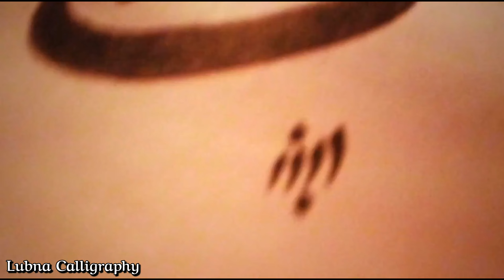كُن فَيَكُونُ Kun-Fayakun | Be & it is| Kun Faya Kun | Arabic calligraphy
كُن فَيَكُونُ
Kun-Fayakun | Be & it is| Kun Faya Kun | Arabic calligraphy ‎@LubnaCalligraphy

الأعظم.علم

إِنَّمَا أَمْرُهُ إِذَا أَرَادَ شَيْئاً أَنْ يَقُولَ لَهُ كُنْ فَيَكُونُ,كن فيكون,سر كن فيكون,قول كن فيكون,قل له كن فيكون,ماهو سر كن فيكون,انشودة كن فيكون,سر أسرار كن فيكون,سر كن فيكون 8 آيات,سر كن فيكون للمال,النجع 2017 كن فيكون,السعدون,مسلمون,لماذا قال كن فيكون وليس كن فكان,من هم الرجال الخمسة الذين يظهرون في اخر الزمان,تلاوة تريح النفوس,عثمان الابراهيم بدون ايقاع,نفحات الدكتور محمد النابلسي,السر الأعظم.علم الزمكان في القرأن